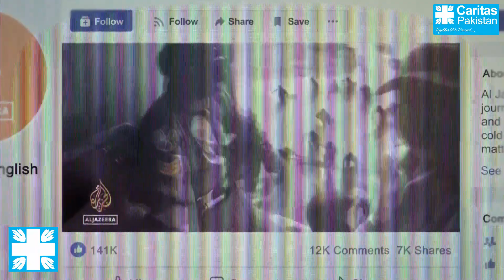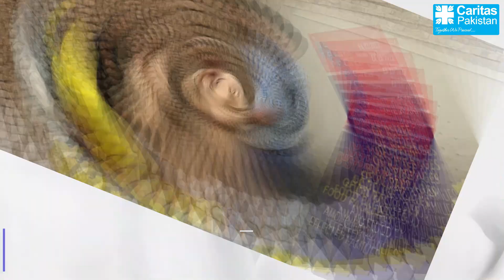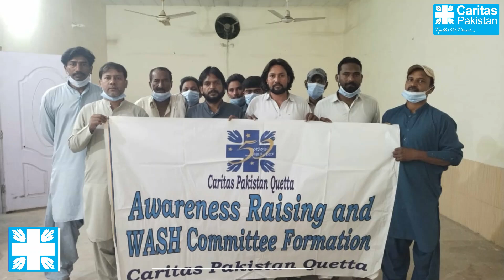Caritas Pakistan Progress Overview 2022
Caritas Pakistan Progress Overview 2022. All seven Diocesan Units and Field offices have played a great role for the humanitarian and development interventions in Pakistan.